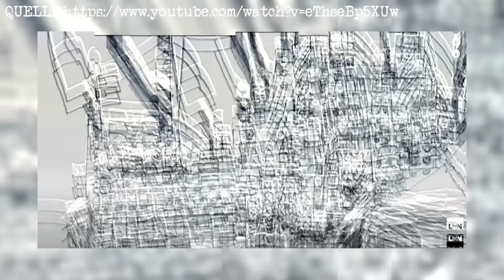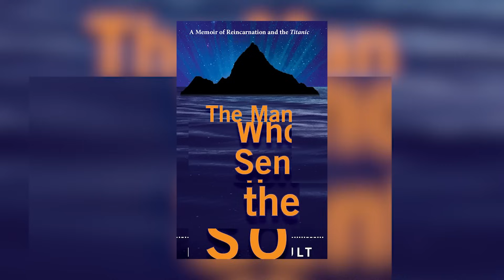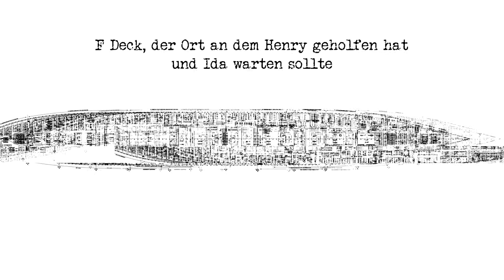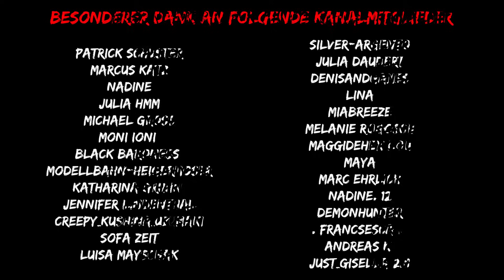"Ich bin auf der Titanic gestorben" | 3 Unglaubliche Reinkarnationsgeschichten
Willkommen zu einem neuen Video in dem wir uns heute drei Geschichten zum Thema Reinkarnation/Wiedergeburt ansehen, von Menschen die sich daran erinnern, ihr vergangenes Leben auf der Titanic verbracht zu haben.

The man who sent the SOS

0:00 - 0:10 : Animation
0:11 - 1:41 : Einleitung
1:42 - 2:00 : Intro
2:01 - 7:20 : Jamey
7:21 - 12:35 : William Barnes
12:36 - 25:00 : "Ida"
25:01 - 26:08 : Outro

Trotz dass ich gründliche Recherche bei meinen Videos betreibe, möchte ich darauf aufmerksam machen, dass sich möglicherweise Fehler einschleichen durch falsche Quellen etc. Ich kann deswegen keine Verantwortung für die Richtigkeit der Angaben übernehmen.

Briefe an:
Just Abby
Postfach 190106
79061 Freiburg

Pakete & Päckchen an:
Lena Sterzik
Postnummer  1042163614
DHL Packstation 137
Tullastraße 50
79108 Freiburg
Alle Bilder werden unter dem Zitatrecht verwendet.